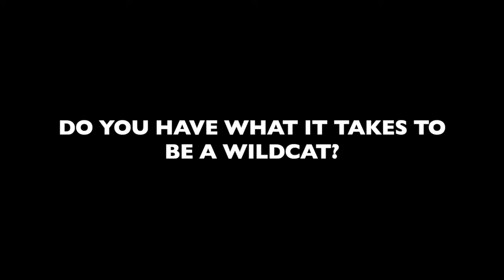UNH 2019 SEASON HIGHLIGHT VIDEO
2019 University of New Hampshire Women's Soccer highlight video

Video footage provided from: Wildcat Productions, Anna Burns, Francesca Picicci, America East TV, ESPN, and the away university/college video production crews

Edited by: Stuart Horne

***MUSIC*** All music used in this video was purchased on iTunes and used solely for non revenue/non profit reasons

Pt 1- "Baba O'Riley"(ConfidentialMX Remix) by The Who
         "Baba O'Riley" by The Who from the album Who's Next

Pt 2- "Starlight" by Muse from the album Black Hole and Revelations

Pt 3- "Hoppipolla" by The City of Prague Philharmonic Orchestra from the  album: 100 Greatest Classical Pieces